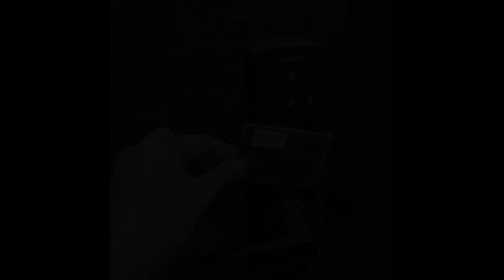for sale rfo quantum residences near libertad cartimar la salle harrison pasay